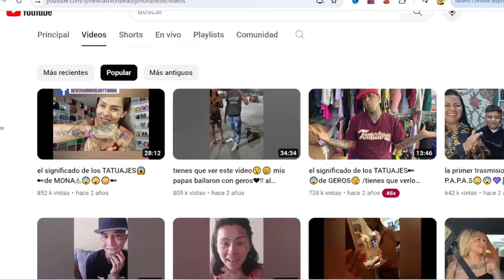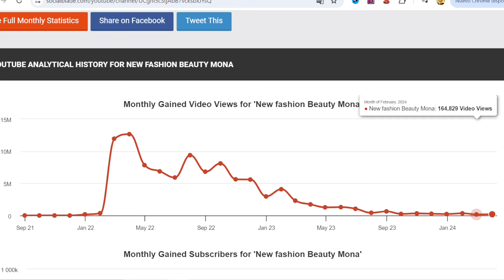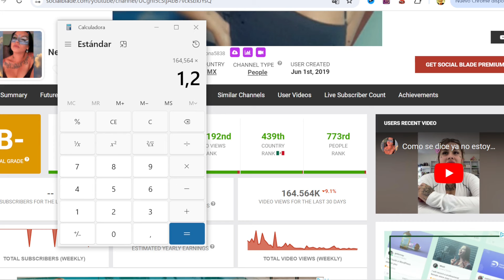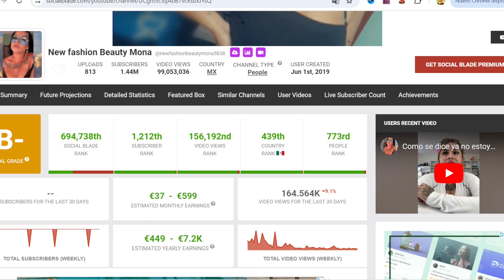NEW FASHION BEAUTY MONA - Ingresos 2024 ¡Revelado!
Con mas de 100 Millones de visitas, descubre cuanto dinero gana New Fashion Beauty Mona al mes en YouTube. Cuanto gana un Youtuber, trayectoria, nuevos videos, primeros videos, estadisticas y ganancias. Cuanto paga Youtube